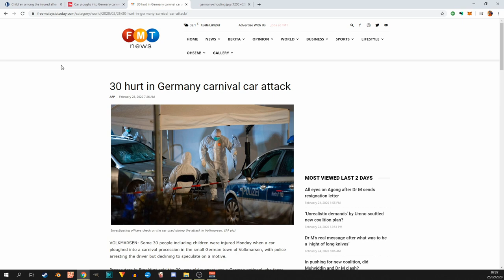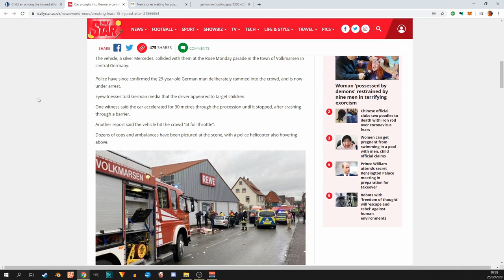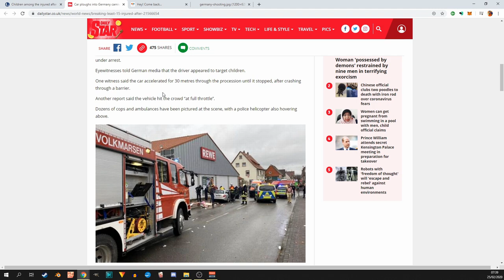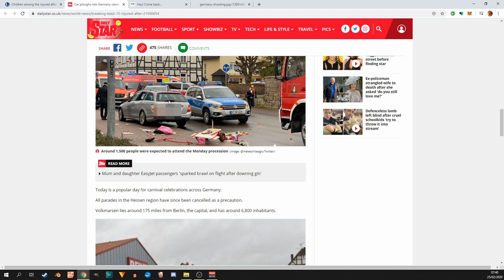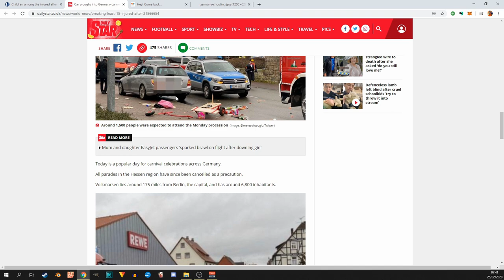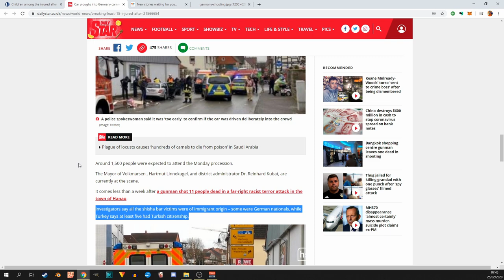Volkmarsen and how we are kept in the dark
I cannot help but notice our politicians, our police and our media are spinning reality in front of our eyes. It is almost as if they want people to turn violent to defend their heritage.

For your reading pleasure, 3 articles that are nearly the same by different websites.

On Youtube you can find me as Modwain Allaron